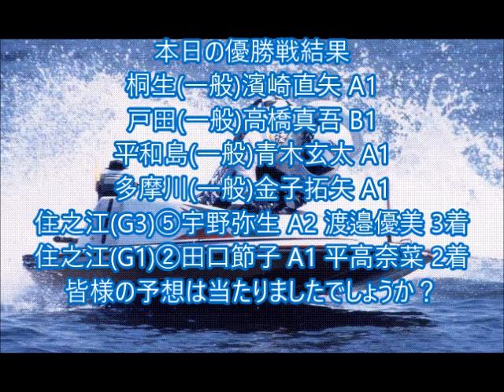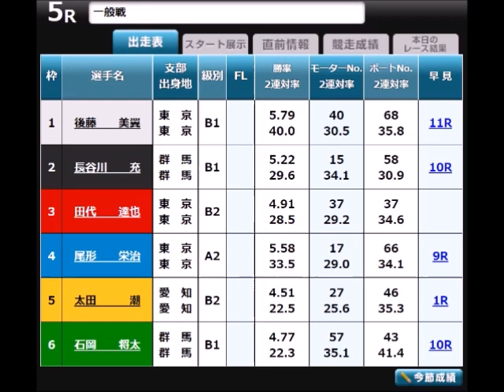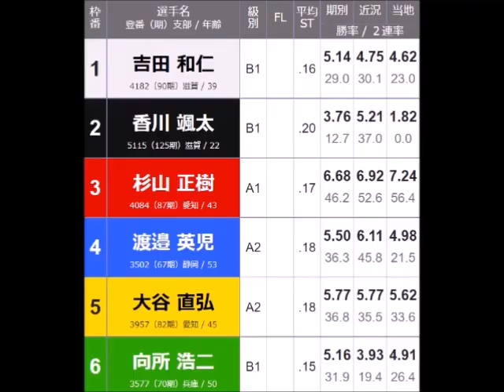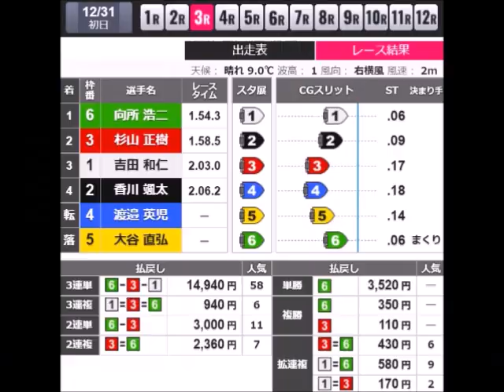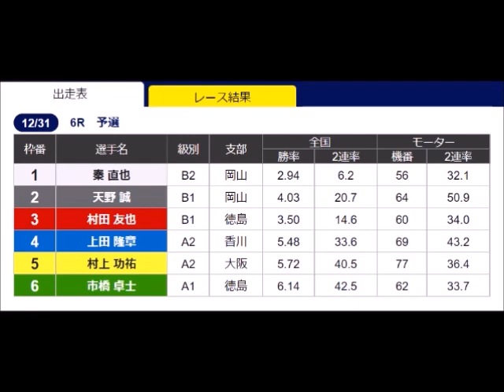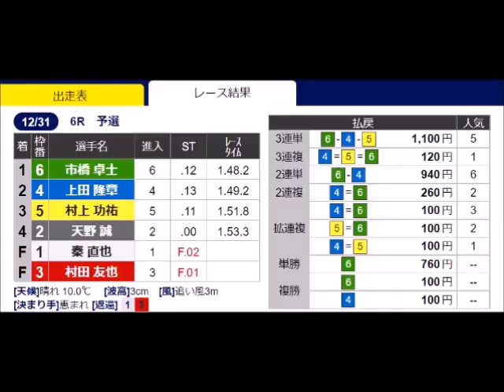【デイリーボートレースアクシデント集】2022年12月31日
年が変わって2023年になりました✨

2023年も変わらぬスタイルで投稿していきますので

さて、大晦日の開催
既に動画を投稿しているため把握済みですが
何やらとんでもないことをした奴がいましたね💢😡💢

大晦日の分ではあるんですが
元日の公開ということなので
これ以上の気持ちは出さないように致します😠
(優勝戦の結果があれですが🤬)

12月31日優勝戦予想(1枠の勝敗)結果
桐生(一般)濱崎直 負け＊最後もやっぱり関東クオリティ炸裂か！？
戸田(一般)高橋真 負け＊いやいや、荒れるんちゃうか？
平和島(一般)青木玄 勝ち
多摩川(一般)金子拓 負け＊絶対どれか負けるはずや😤
住之江(G3)渡邉優 勝ち
住之江(G1)平高 勝ち

全部外れたわバカヤロー！！💢😡💢
こうなったのもあいつのせい！！💢😡💢

1月1日優勝戦予想(1枠の勝敗)
丸亀(一般)片橋 勝ち
徳山(一般)白井英 勝ち
大村(一般)高倉和 勝ち